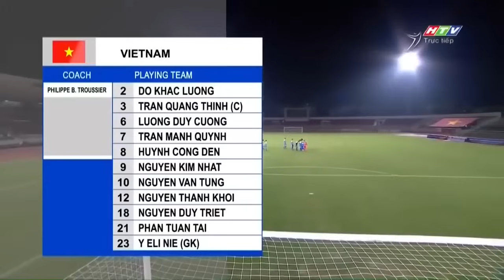🔴 Trực Tiếp | Việt Nam - Mông Cổ | Hậu Duệ Của Thành Cát Tư Hãn Gục Ngã